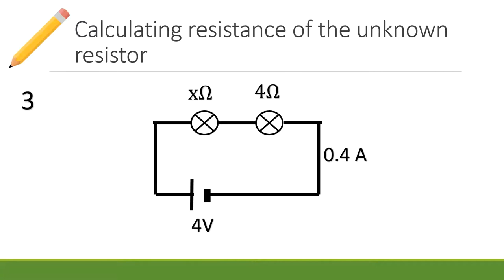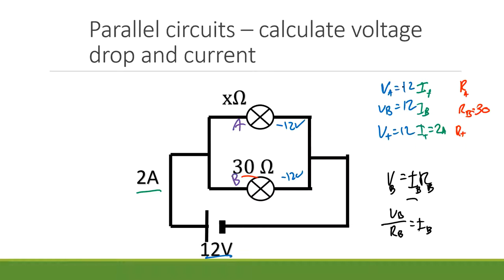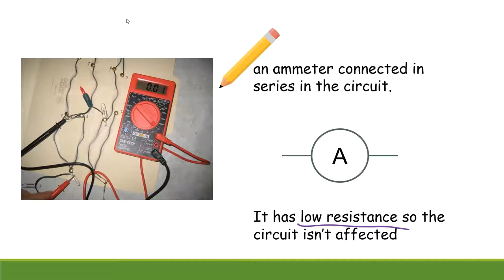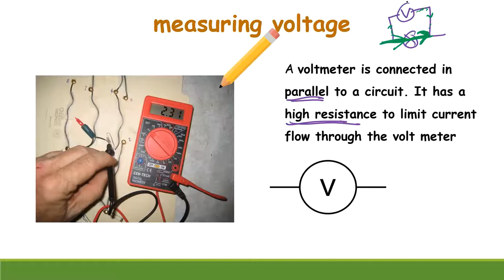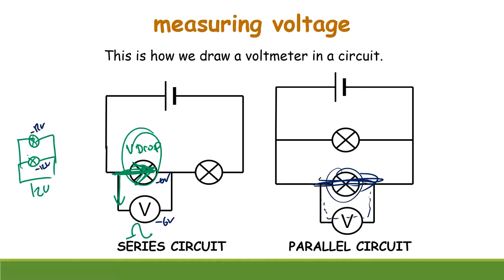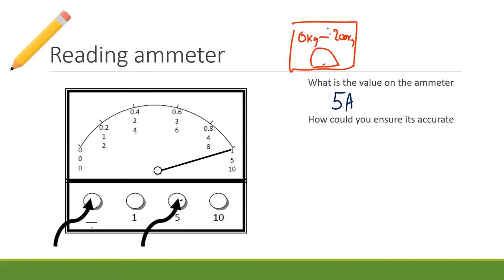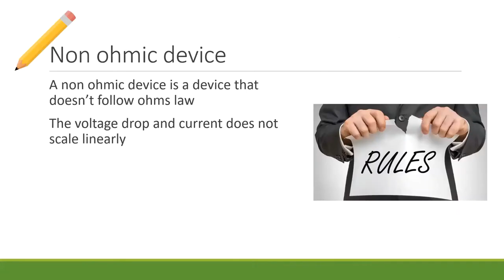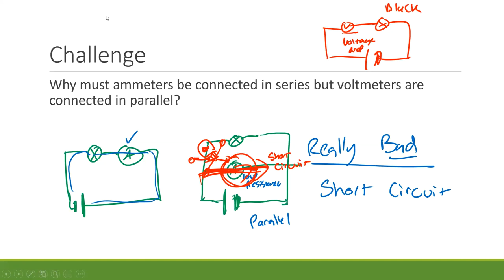Year 10 Engineering Maths - Lesson 27 - Measuring Circuits